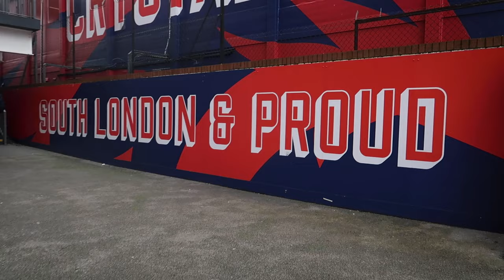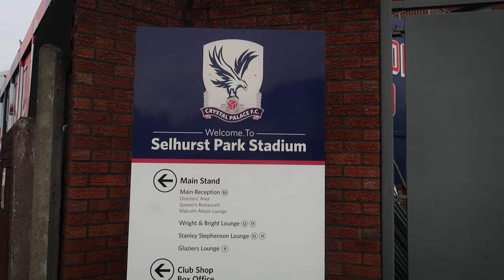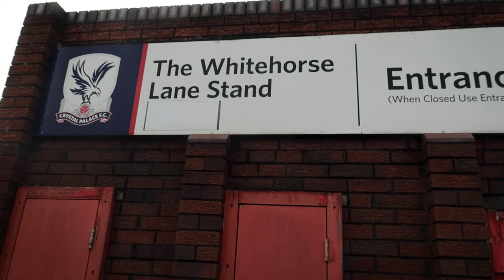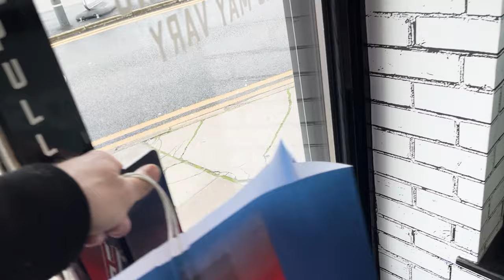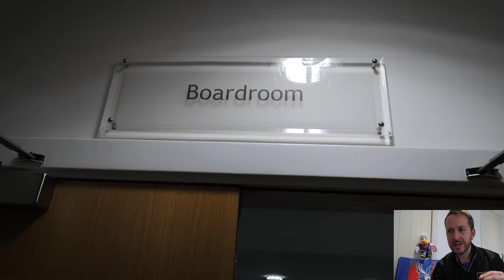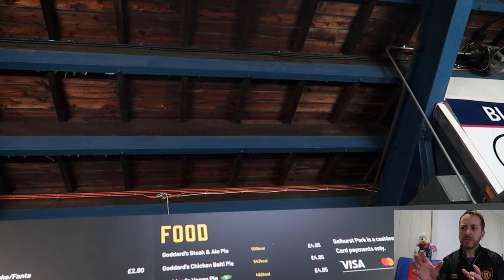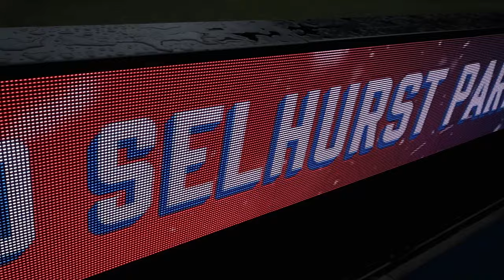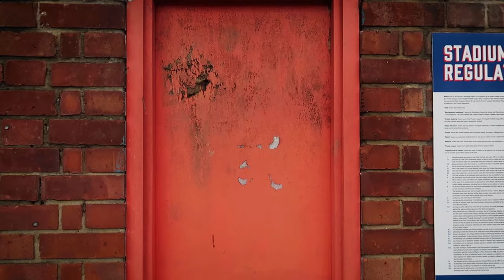Brighton Shirt in the BIN at SELHURST PARK 😅 Crystal Palace Stadium Tour 🦅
This season we're visiting ALL 20 PREMIER LEAGUE STADIUMS for either a stadium tour or a match and this week we visited South London for a tour of the Home of Crystal Palace Football Club - SELHURST PARK! They've got a BIG game coming up at Selhurst Park Vs their rivals BRIGHTON & HOVE ALBION and I was shocked to see a Brighton shirt in the bin in the away dressing room 🤣 Only a bit banter - fair play to Palace and shoutout to Jane who lead the Crystal Palace Stadium Tour 👏🏼 IF YOU ENJOYED THE VIDEO - GIVE IT A LIKE, SUBSCRIBE FOR MORE TOURS & LET US KNOW WHERE YOU'D LIKE THE CHANNEL TO GO NEXT 👍🏽 - Ry ⚽️🏝️